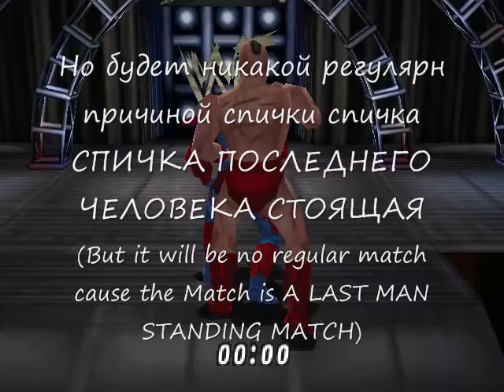DCWL Show 27 part 2